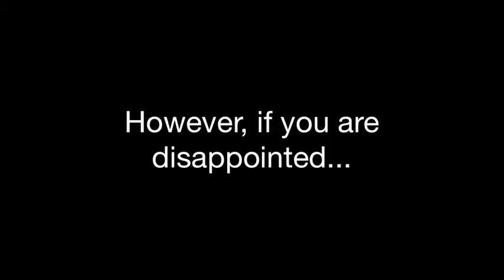Pauls Ego Raps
Pauls Ego (paulsego) recites the lines to Eminem's song, Role Model.